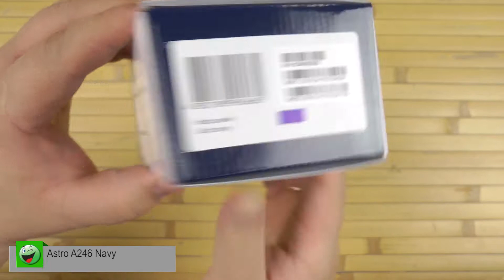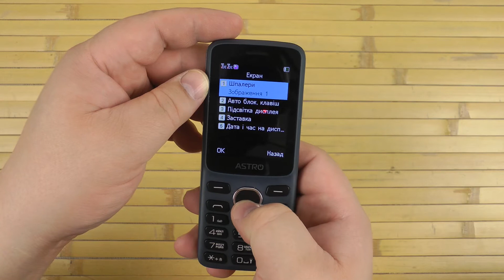Распаковка Astro A246 Navy